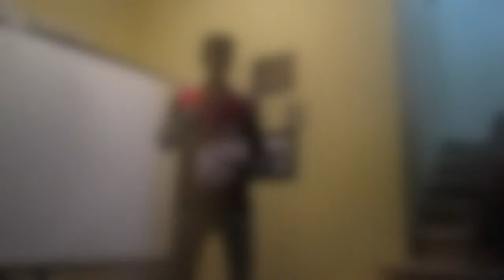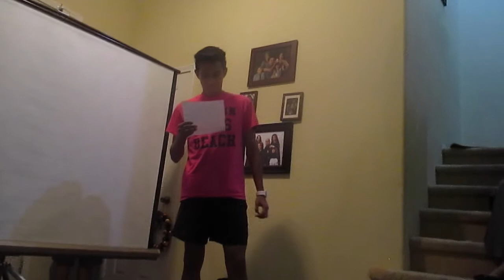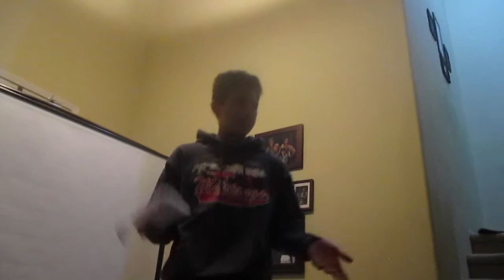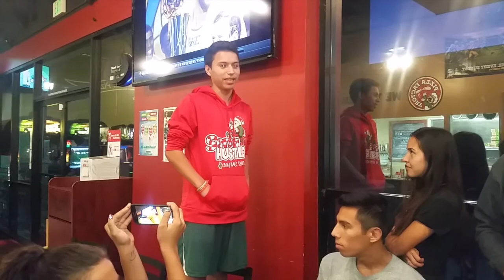RVHS Cross Country 2015 - End of Year Speeches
In this video seniors make end of year speeches about their experiences in cross country. A few of our sophomores also speak the night before we went to CIF.